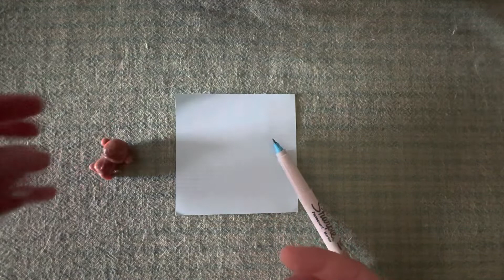Drawing Monkey ASMR (no talking)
I tried editing for the first time to make the the video not too loud. I just used a basic editing program on my phone. If anyone knows of a good editing software that’s free for the computer I’d love to hear about it. I hope you are doing well this week!

00:00 Getting Materials
1:16 Tracing
2:03 Drawing
3:45 Showing Off Result